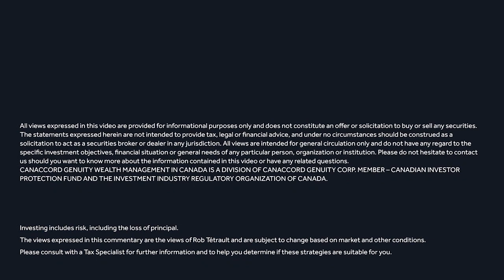Corporate Owned Life Insurance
Rob and Adam Buss discuss the many benefits of Corporate Life Insurance like:
1) Buy/Sell Agreements
2) Making up for Lost Income
3) Passive Income from Corporation is exempt from passive income tax rates